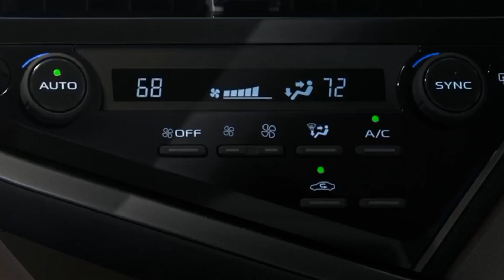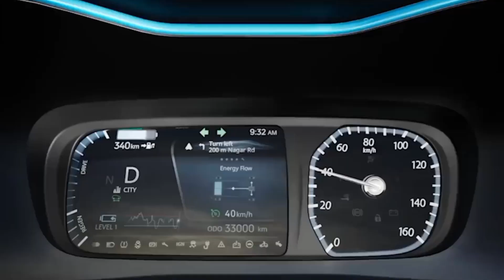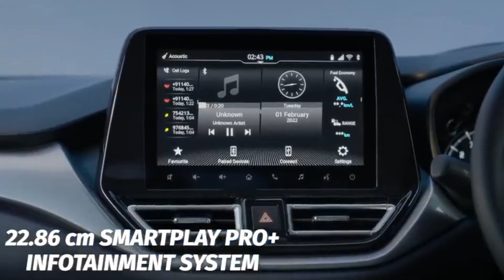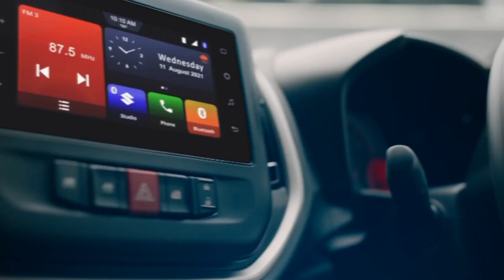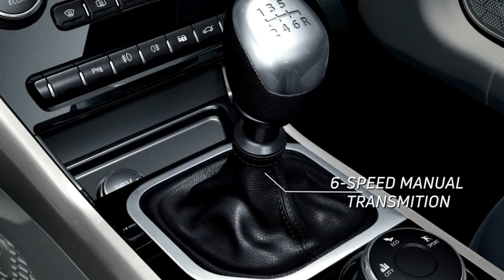लेना चाहेंगे जिसे सब | आ रही पेट्रोल इलेक्ट्रिक से चलने वाली धांसू कार | Top Best Upcoming SUV cars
5.Car cleaning cloth 6. Car fast charger 7. Car air purifier with dual charging port 8. Car perfume 9.   Car perfume 10. Bike helmet 11.    Helmet 12 waterproof camera 13 ACTION CAMERA
1. My First camera 2. My smartphone 3 . My smartphone 5. My Wire mic 6. Wireless mic 7. Wireless mic dual channel 8 . My pen drives 9. My laptop 10 . My Power bank 11. My Earphone COPYRIGHT DISCLAIMER Under Section 107 Of The Copyright Act 1976 Allowance Is Made For " fair use " For Purpose Such As Criticism, comment, news reporting, teaching , Scholarship, And Research, fair use is Permitted By Copyright Statute That might Otherwise Be infringing, Non profit, Educational or Personal Use tips the Balance in Favor Of Fair use.        Follow to social group instagram FOR BUISNESS ENQUIRY AUTOMOBILE COMPANIES & PR TEAM CONTECT .

5 door mahindra thar

best car perfume

car fast charger

ok car 247

old song

upcoming suv

vijay devarakonda movies